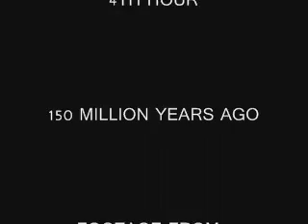Theropods, BEASTLY vid for class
video footage from jurassic park 1 2 and 3 and the walking with dinosaurs series. school project. got an A to barely pass =)